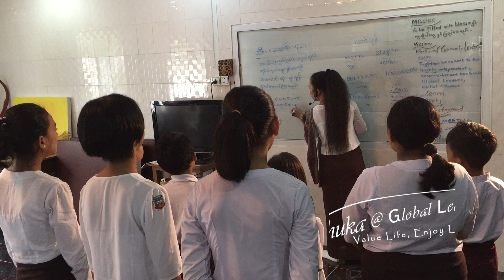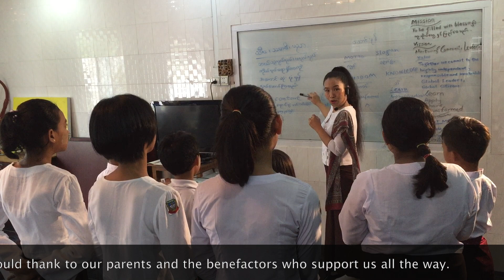What does content mean to you?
Short messages but effective and it will activate you to reach your goals. Find out more...
May you all achieve your goals...
Best wishes
May Thuka
Founder
May Thuka @ Global Leaders, Global Citizens